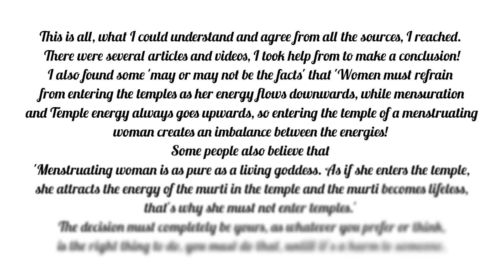Why are women called IMPURE in periods? Are these real or just myths?